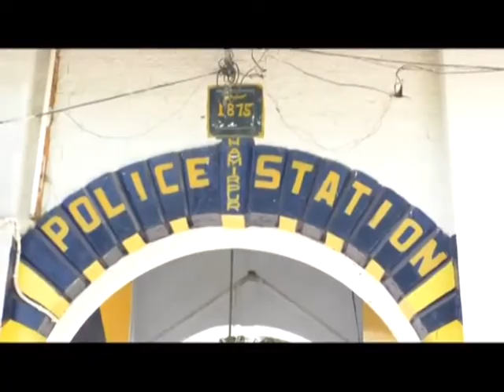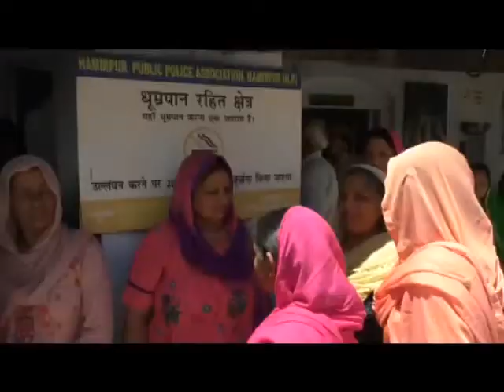6 MAY N 4 26-year-old woman committed suicide by hanging her fan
नवविवाहित युवती की रहस्यमयी परिस्थितियों में हुई मौत को लेकर पुलिस की कार्यप्रणाली शक के घेरे में होने पर पुलिस थाना हमीरपुर आकर होल्ला किया और पुलिस थाना का लोगों ने घेराव किया।